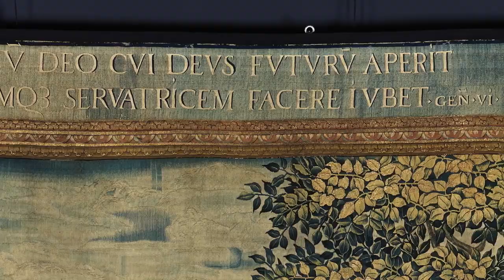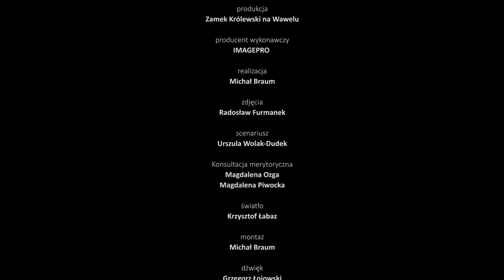Wawel. Królestwo odkryte. ODCINEK 4 – Arrasy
Odcinek opowiadający o arrasach – ich powstaniu i znaczeniu w czasach króla Zygmunta Augusta i skomplikowanych losach po śmierci króla. Przedstawimy również jej historię najnowszą, wiążącą się z powrotem arrasów na Wawel oraz, będącą w przygotowaniu wystawą, na której po raz pierwszy zostanie ukazana cała kolekcja Zygmunta Augusta.

Narrator: Krystyna Czubówna
Wystąpili: Magdalena Ozga, eksperci Pracowni Konserwacji Tkanin Zabytkowych: Sławomir Korzeniowski, Anna Trzepacz, Joanna Pasieka, Damian Pycnar
Produkcja: Zamek Królewski na Wawelu
Producent wykonawczy: IMAGEPRO
Realizacja: Michał Braum
Zdjęcia: Radosław Furmanek
Scenariusz: Urszula Wolak-Dudek
Konsultacja merytoryczna: Magdalena Ozga, Magdalena Piwocka
światło: Krzysztof Łabaz
Montaż: Michał Braum
Dźwięk: Grzegorz Łojowski
Kierownictwo produkcji: Urszula Wolak-Dudek, Ewelina Woźniak-Łyp

W filmie wykorzystano materiały Działu Dokumentacji Fotograficznej Zamku Królewskiego na Wawelu.

Zrealizowano w ramach programu "Czas na Wawel" – Kultura Dostępna. Zamek Królewski na Wawelu on-line.

Działania dofinansowano ze środków Ministra Kultury i Dziedzictwa Narodowego.